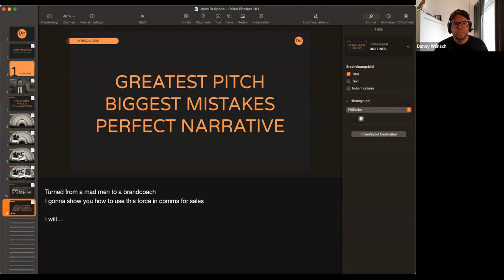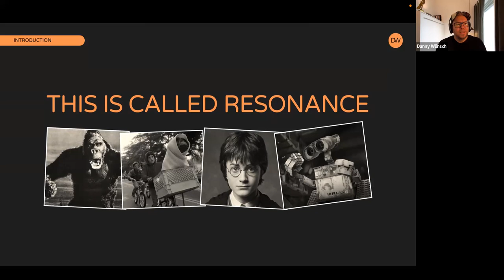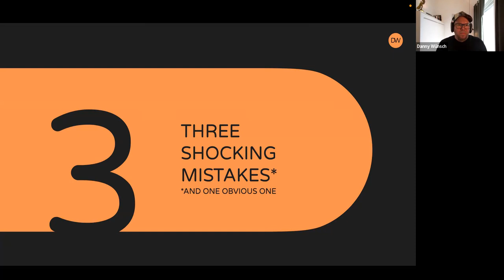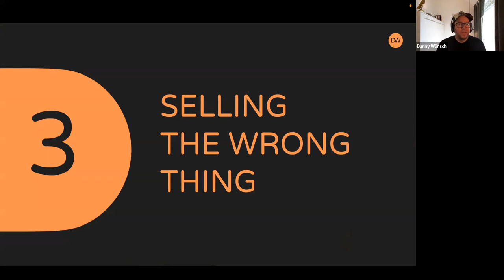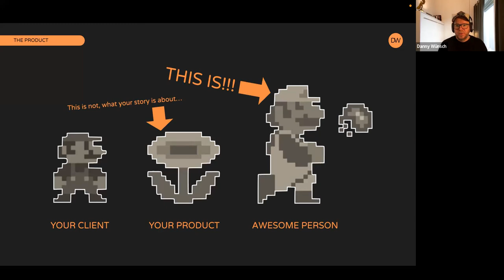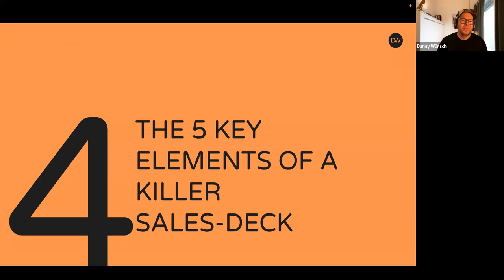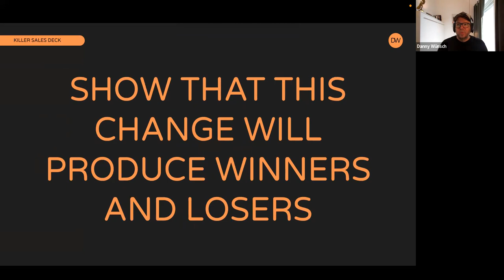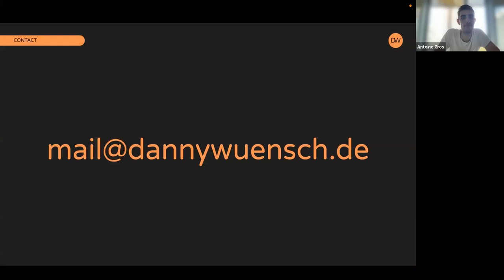Jaws in space - brand storytelling with Danny Wünsh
Jaws in space - brand storytelling and specifically how you can use storytelling in your sales pitches and sales decks, presented by Danny Wünsch.